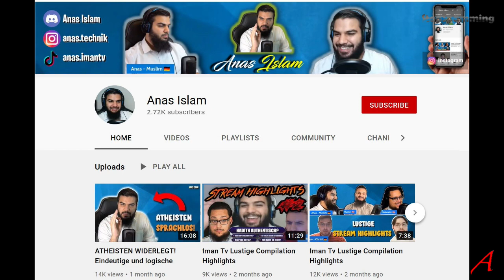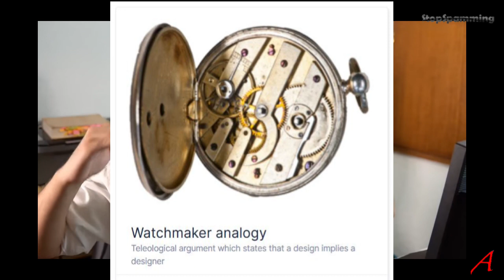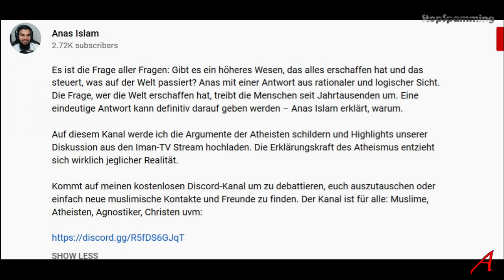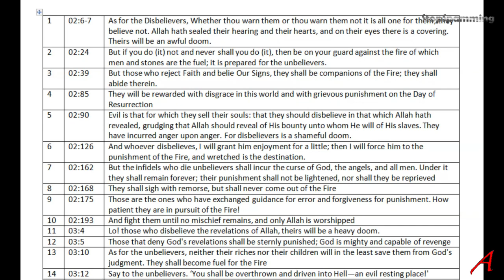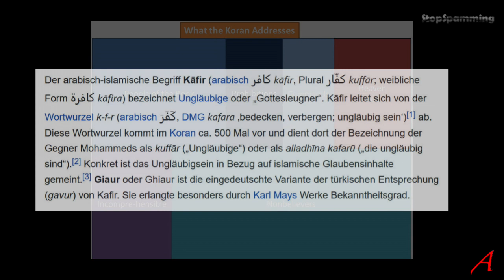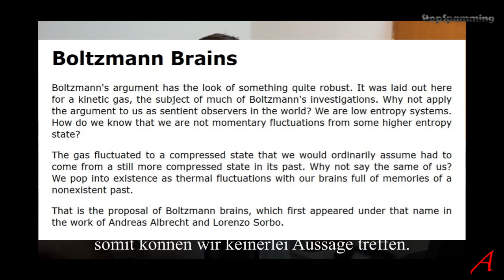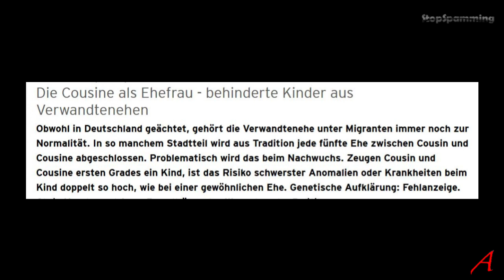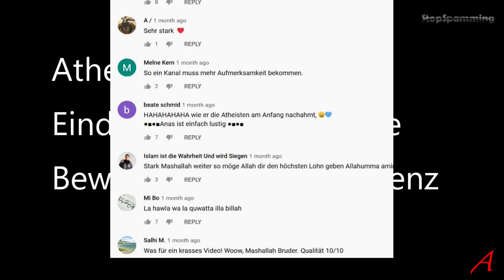Atheisten widerlegt? Allah belegt? - Iman TV Analyse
Analyse eines Streams eines Islam-Apologeten aus Deutschland, der sonst im Team der Iman Islamogeten aus Österreich mitmacht. Ich zeige hier das Wunschdenken, dass wir, die ohne Götter-Glauben und Behauptungen, irgendwie widerlegt werden. Was aber nur in predigen ausartet.
Ich höre mir das an, analysiere die Behauptungen und gebe meine Meinung dazu ab.
Ich zeige, dass er wenig Ahnung von der Materie hat und welche Fakten und Tatsachen in der Realität existieren, die ein völlig anderes Bild der Lage zeichnen.
@islammoves on Twitter

Felsendom Inschriften
Author Zairon,    CC-BY-SA-4.0   Self-published work

Gebrauchtwagen
Harry Wormwood from Matilda